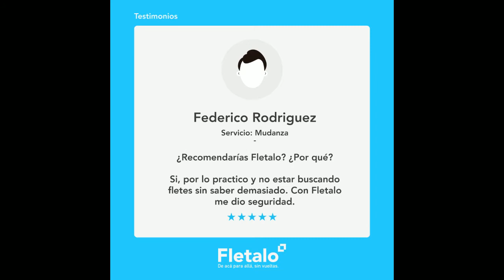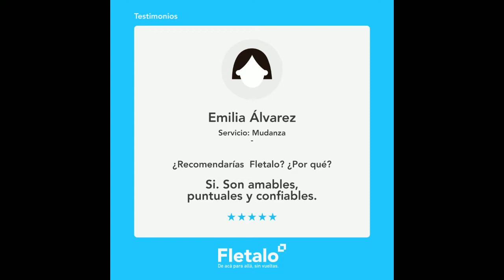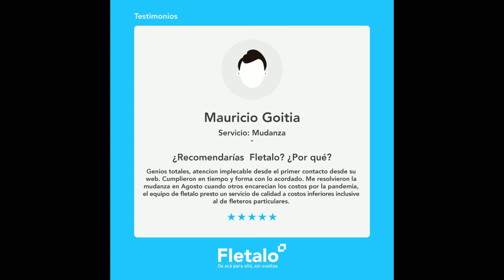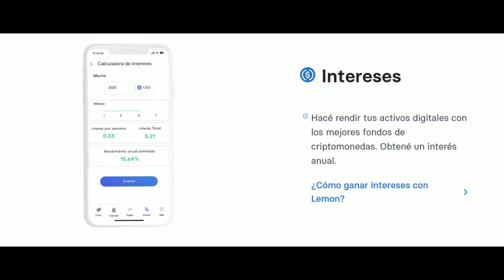GENERADORES TV con Juan Sosa Fernandez 29-3-2021